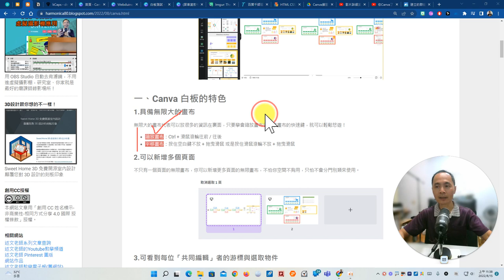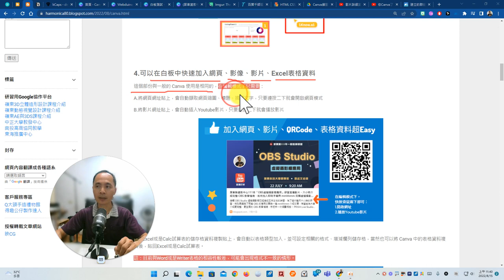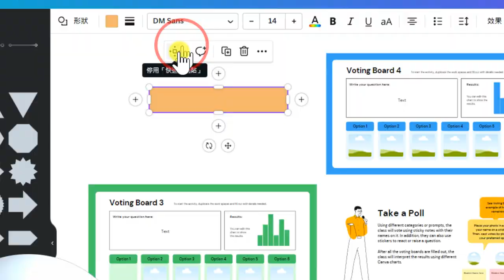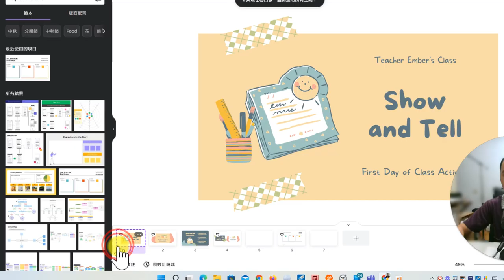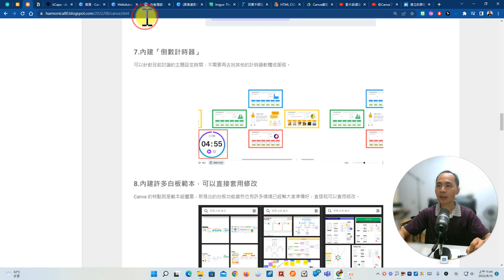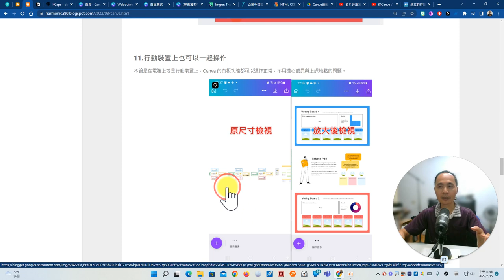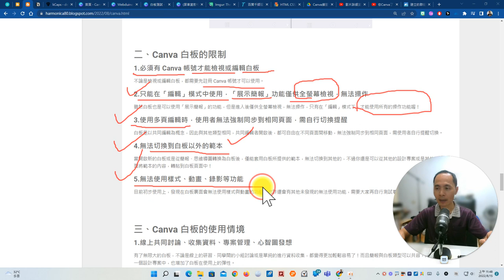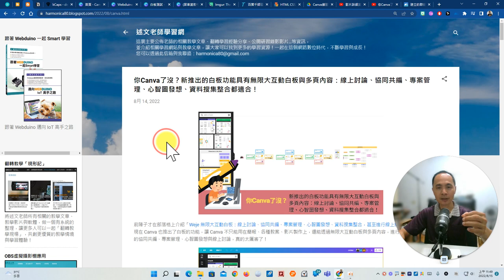你Canva了沒？新推出的白板功能具有無限大互動白板與多頁內容：線上討論、協同共編、專案管理、心智圖發想、資料搜集整合都適合！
此影片為「你Canva了沒？新推出的白板功能具有無限大互動白板與多頁內容：線上討論、協同共編、專案管理、心智圖發想、資料搜集整合都適合！」文章中的教學影片，更完整的內容請參閱：